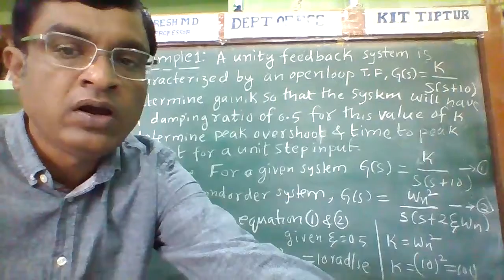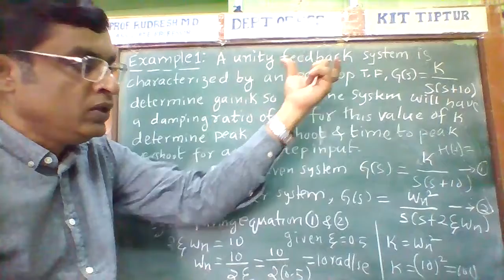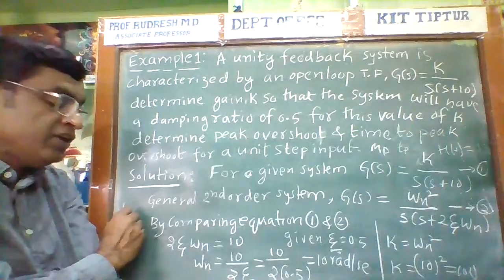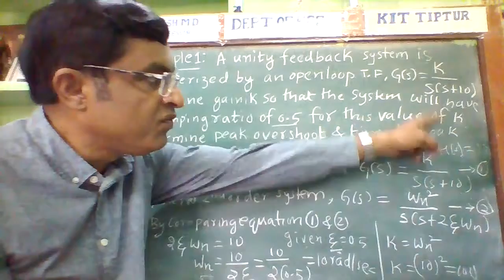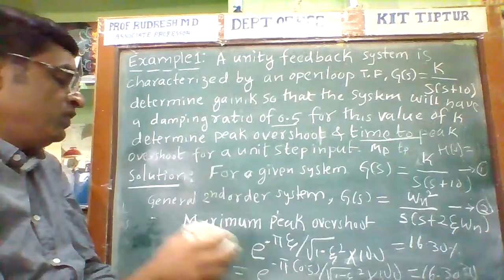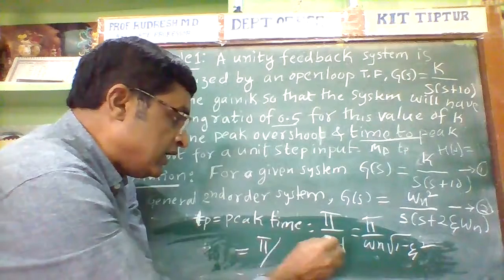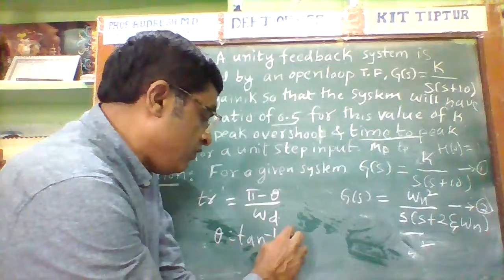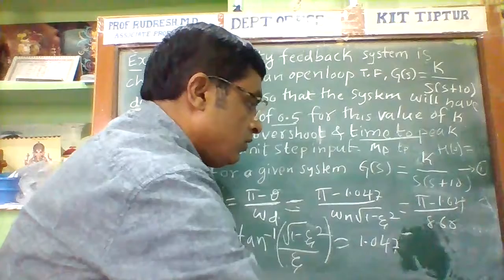EXAMPLE1 OF TIME RESPONSE OF 2ND ORDER SYSTEM